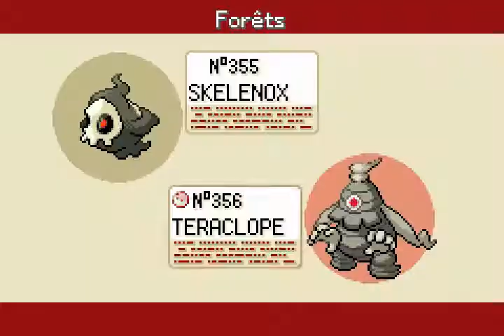Pokémon Éclat Pourpre EP21 - La Team Rocket hante la Tour des Âmes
Allons chasser du Pokémon Spectre et de la Team Rocket dans la Tour des Âmes de Villacambris. Pendant ce temps là, mon Pokédex se rapproche à grands pas de la perfection (349/386 pris à la fin de l'épisode).